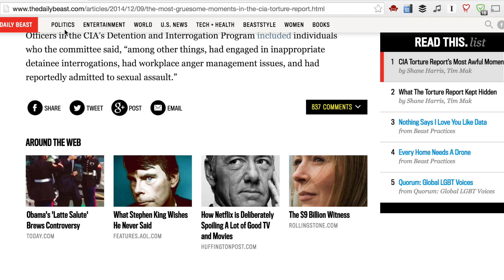scrolling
Cool feature on The Daily Beast. Watch the right side as I scroll.